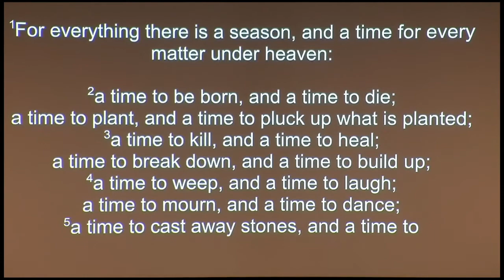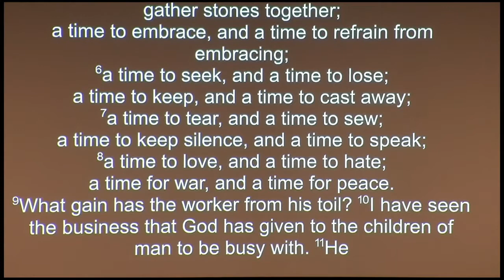Sermon on Ecclesiastes 3:1-15 “A Time for Reverence”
Sermon by Jay Jones - August 21, 2022

Christ's Fellowship Church of Lawton is an autonomous Reformed Baptist Church that is committed to the sufficiency of Scripture and the Lordship of Jesus Christ.